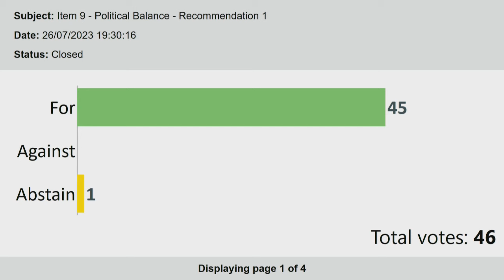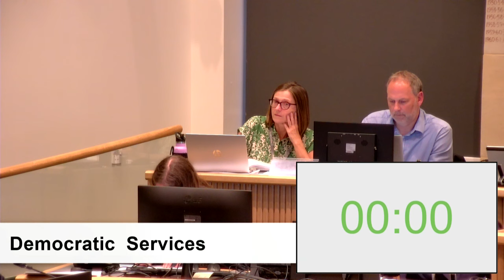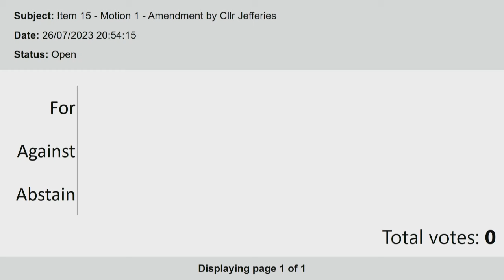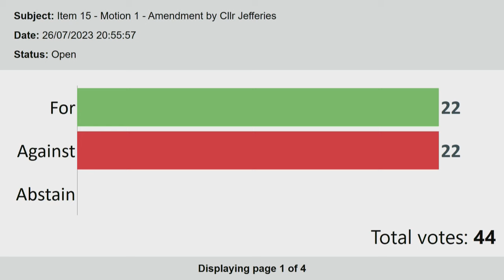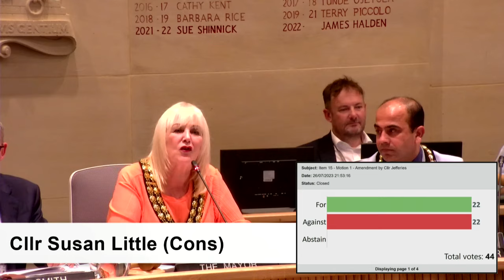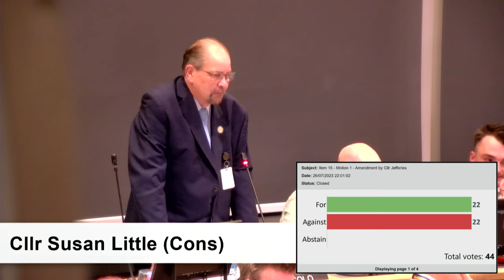Thurrock Council - Full Council, 26/07/2023